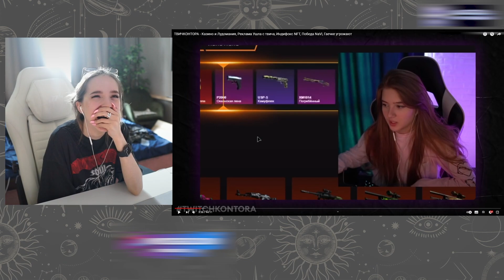семья9 би лайк